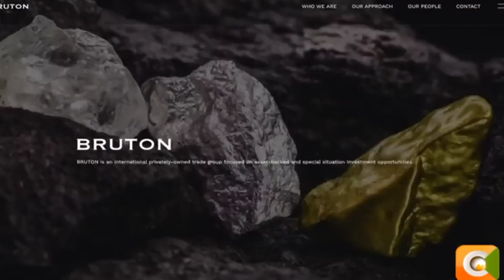Gold Mafia – Episode 5 –Kenya AMADI I Al Jazeera Investigations | Should Watch This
GoldMafia – Episode 5 –Kenya AMADI I AlJazeeraInvestigations Should Watch This and investigate immediately
Amadi faces exit door:

Gold trader petitions JSC to remove Judiciary Chief Registrar. Petitioner claims Amadi defrauded him of over Ksh.100M.

High Court extends an order freezing Amadi’s bank accounts FridayNight Lillian Nzisa Muli